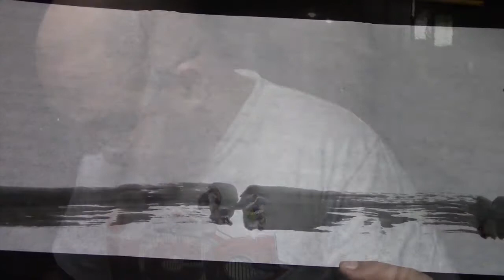Ogawa Ryu - Sumi-e Bamboo Expressive leaves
Expressive leaves technique -bamboo
Valencia, Spain